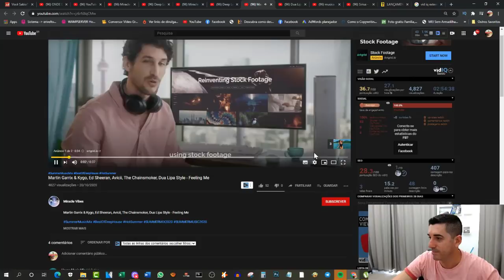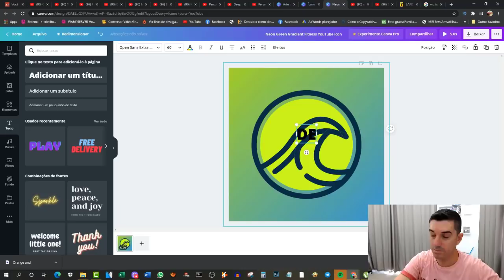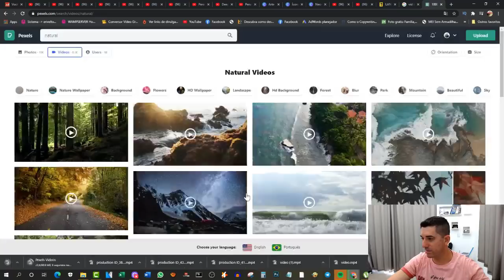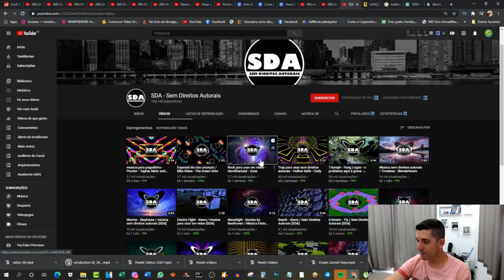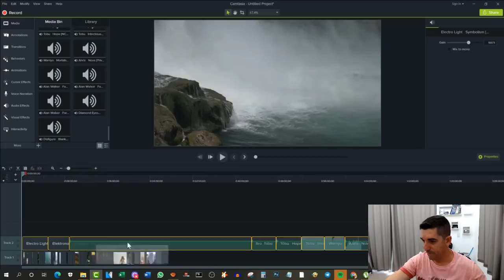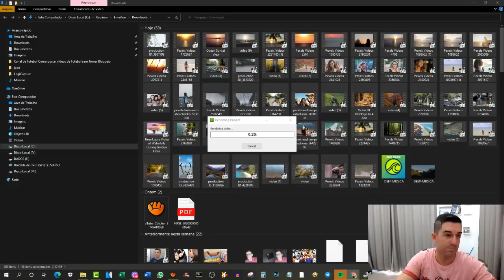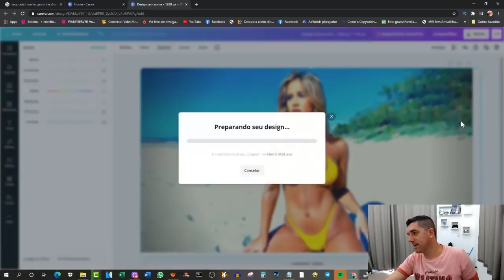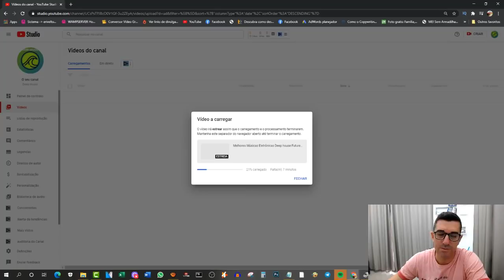Como Monetizar Canal de Músicas no Youtube Passo a passo | Criar canal de musicas 🎵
Neste vídeo eu falo sobre como você consegue monetizar um canal de músicas!

Neste vídeo eu mostro passo a passo em detalhes como você pode criar um canal de musicas no Youtube para monetizar e ganhar com Adsense na plataforma Youtube.

Utilizar videos sem aparecer e uma otima forma de ganhar dinheiro na internet e neste vídeo dou uma ideia de canal de musicas eletrônicas que tem muita demanda de procura e da muito certo a médio longo prazo.

canal dark
100 mil visualizações no youtube ganha quanto
500 mil visualizações no youtube quanto ganha
dinheiro youtube
1000 visualizações no youtube ganha quanto
shorts youtube da dinheiro Aulao Gratis de YouTube REVELA COMO OS YOUTUBERS ANONIMOS GANHAM MUITO MAIS 🤑